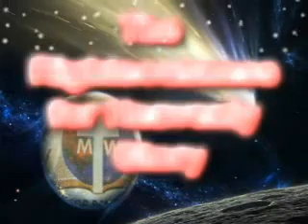A Christain Self Examination by Pastor Mikailu Aru (HOREMOW)